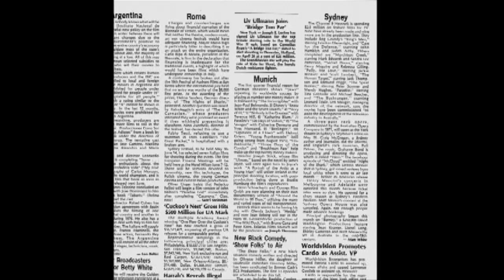Fog City Mavericks • Milos Forman Clip • Directed and Produced by Gary Leva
Discover the unexpected encouragement he received from George Lucas for his film “One Flew Over the Cuckoo’s Nest” in this clip from our feature documentary, “Fog City Mavericks,” written, produced and directed by Gary Leva.